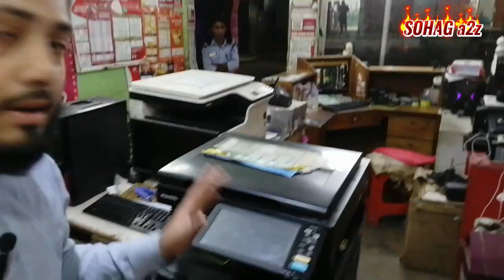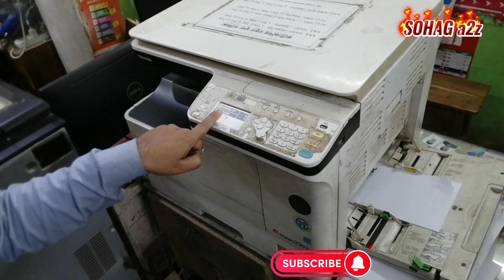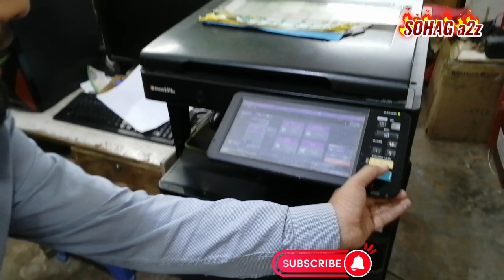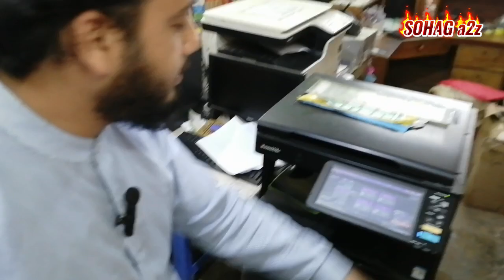কোন ফটোকপি মেশিনটা আপনার জন্য? একটি দোকানে ২ টো মেশিন কেন? @SOHAGa2z